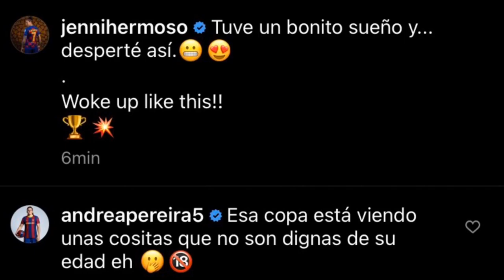Momentos divertidos del Barça Femení (Temporada 2020/21)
Segundo vídeo del canal con algunos momentos divertidos, espero que os guste.
No descarto una segunda parte.